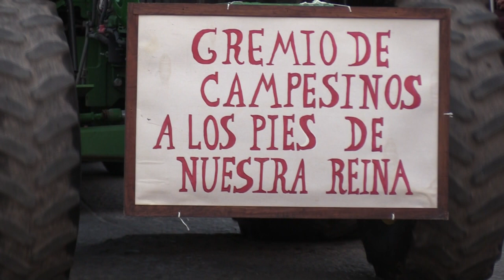DIA 11 SANTUARIO 2022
Les comparto algo de lo que se vivió en la peregrinación del 11 de Diciembre, Sayula, Jalisco.